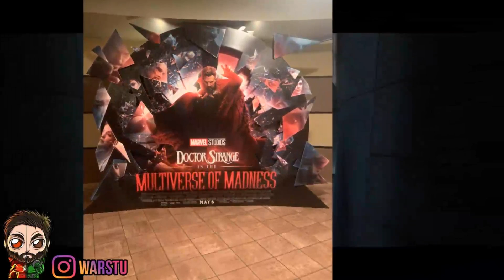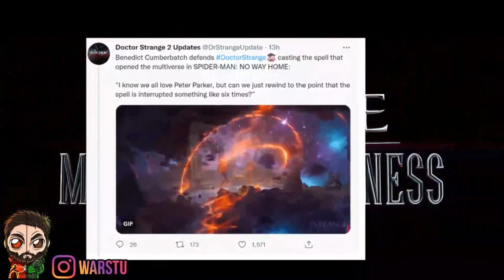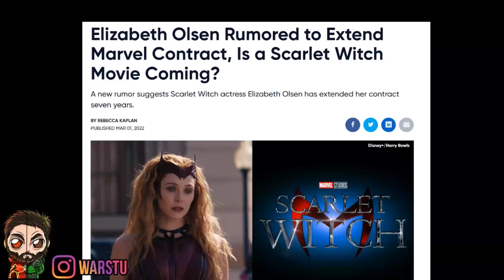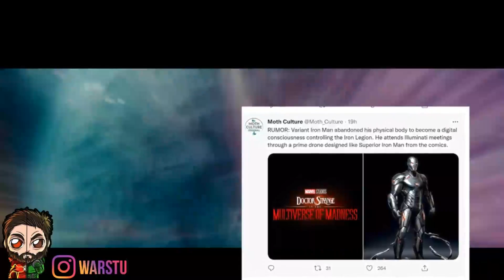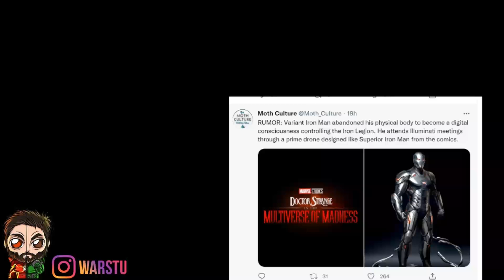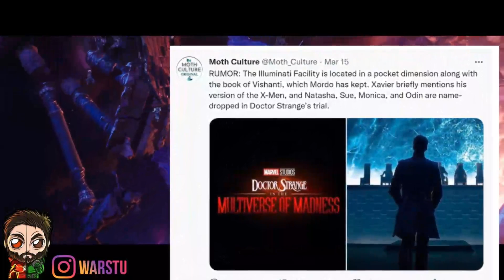Multiverse of Madness Crazy CHTHON PLOT Finally REVEALED | Real Villian & Full Plot LEAK Revealed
MultiverseofMadness NoWayHome DoctorStrange Doctor Strange 2 Multiverse of Madness Chthon CRAZY ENDING PLOT LEAKED | Real Villian & Plot REVEALED Z INSANE Cameos

►Multiverse of Madness Cameos Tobey Maguire, Tom Cruise, Patrick Stewart, Hugh Jackman, Nicholas Cage as Ghost Rider, Wesley Snipes As Blade, John Krasinski And Emily Blunt As Mister Fantastic And Invisible Woman